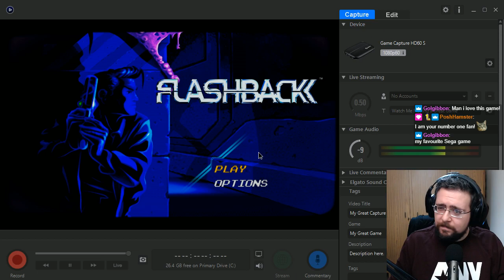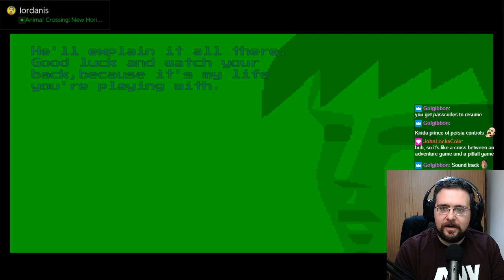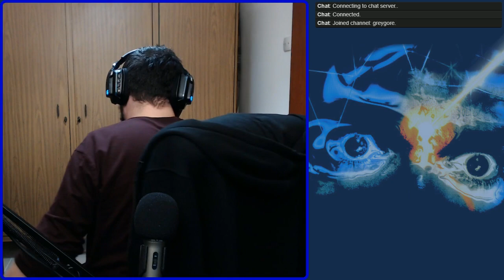Flashback: The Quest For Identity - Year of Retro, Week 2 (Part 1)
A power cut meant that this was continued in Part 2.